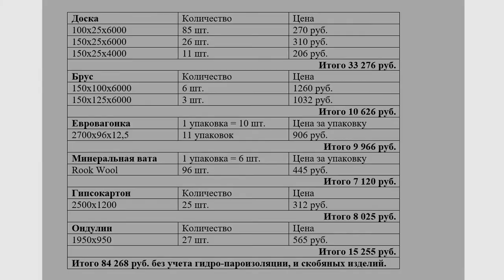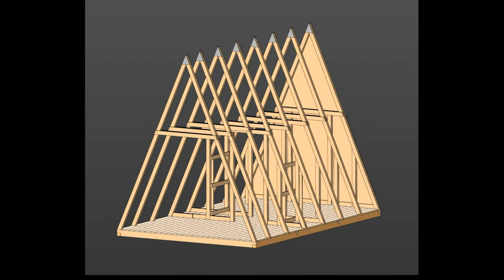Проект A Frame бани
Проект сделан в программе Компас 3Д.⠀На данный момент хочу показать каркас, а также услышать замечания и предложения.